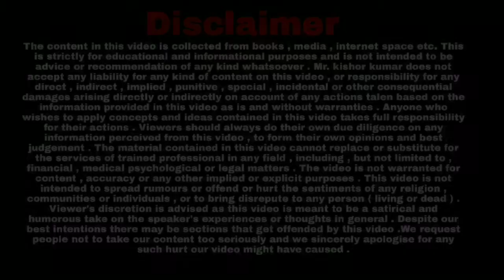जमीन का रजिस्ट्री बंटवारा काफी आसान और सस्ता जाने कैसे || भू मापक अमीन || jugnu Jan Kalyan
जमीन का रजिस्ट्री बंटवारा काफी आसान और सस्ता जाने कैसे  || भू मापक अमीन ||kk kishor||

पंचनामा बंटवारा कैसे करें || भू मापक अमीन प्रशिक्षण || kk kishor ||

इस चैनल पर एजुकेशन संबंधित सभी प्रकार का वीडियो अपलोड किया जाता है !

for watching